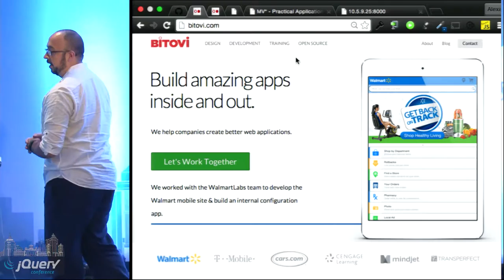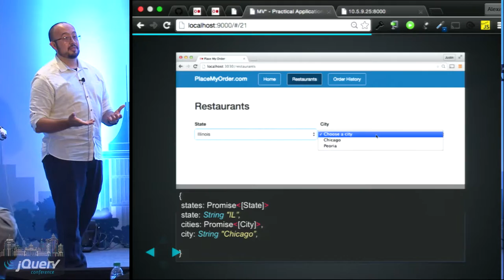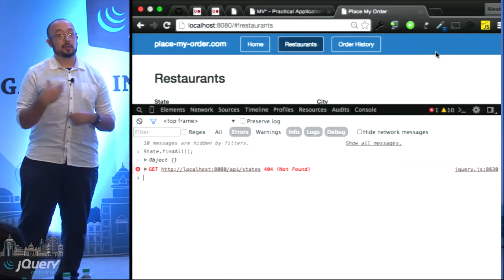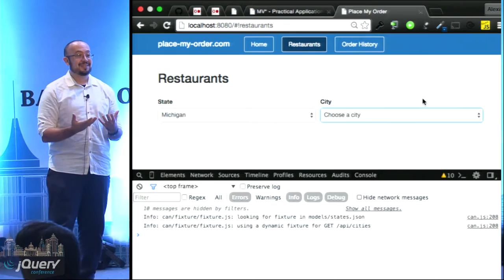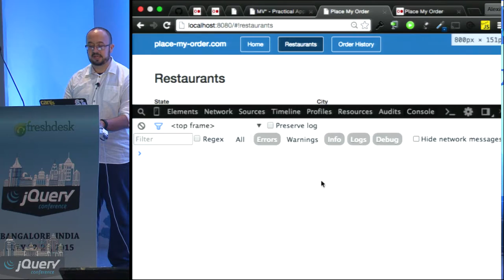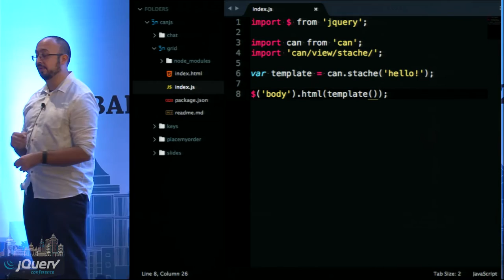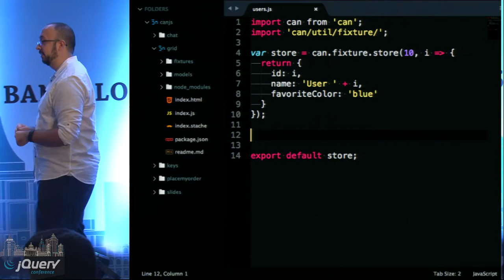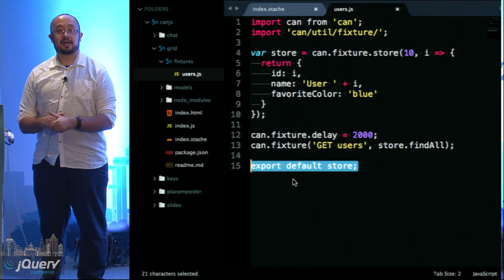MV* - Practical Applications with CanJS by Alexis Abril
Structure of client side applications is a debated topic. While there are many varied approaches, I will take you through concepts we use at Bitovi when building complex applications. Separation of concerns, thin server architecture, and how we structure our data layer are a few of the many topics we will touch in this tutorial session.